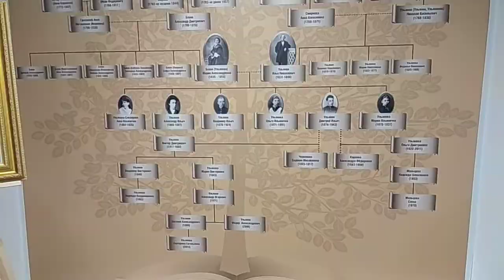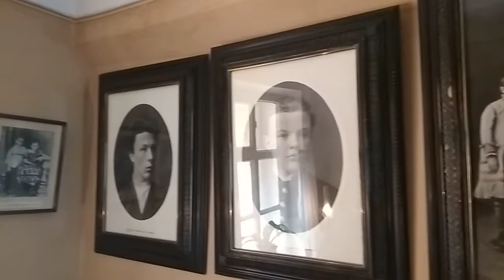Ульяновск. Дом-Музей В.И.Ленина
Ulyanovsk. House-Museum of V.I. Lenin